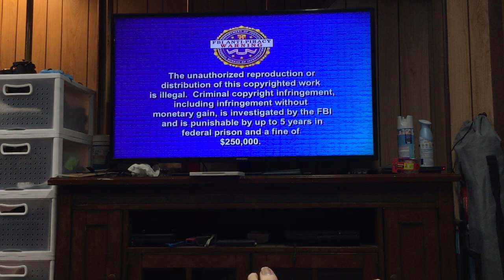Opening To Dumbo Big Top Edition 2006 DVD (Main Menu Option)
Here’s the opening to Dumbo Big Top Edition (Main Menu Option). Here's the order:
1.Blue Walt Disney Home Entertainment Logo (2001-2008)
2.Disney Fast Play Menu (2004-)
3.DVD Menu
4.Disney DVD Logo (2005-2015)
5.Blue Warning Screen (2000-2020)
6.FBI-Anti Piracy Warning Screen (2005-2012)